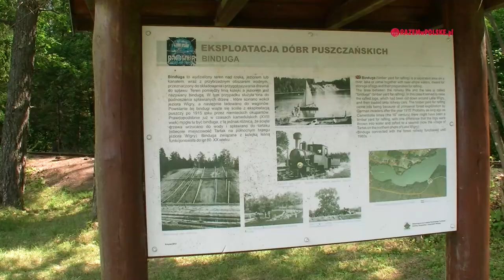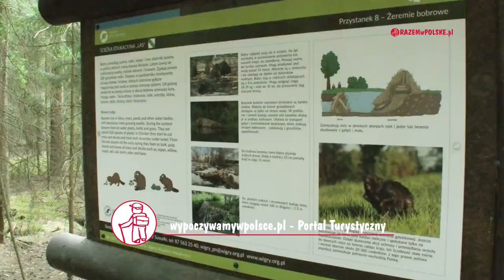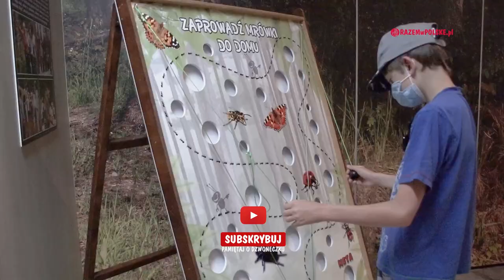WIGIERSKI PARK NARODOWY - CO WARTO ZOBACZYĆ. WIGIERSKA KOLEJ WĄSKOTOROWA🚂, ŚCIEŻKA PRZYRODNICZA LAS🌳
Zabieramy Was do krainy słynącej z czystych i dzikich jezior, która większości z nas kojarzy się z niczym nie zmąconym wypoczynkiem na łonie natury. Wybierzemy się na przejażdżkę jedną z najdłużej pracujących leśnych kolejek wąskotorowych🚂 w Polsce, obejrzymy hotel dla dzikich pszczół🐝, opowiemy do czego wykorzystywano sosnową🌲 żywicę a na zakończenie - kilka słynnych sucharów.

00:00 START
01:10 INTRO
01:27 WSTĘP
02:57 WIGIERSKA KOLEJ WĄSKOTOROWA
07:59 ŚCIEŻKA PRZYRODNICZA LAS WIGIERSKI PARK NARODOWY
11:57 PODSUMOWANIE